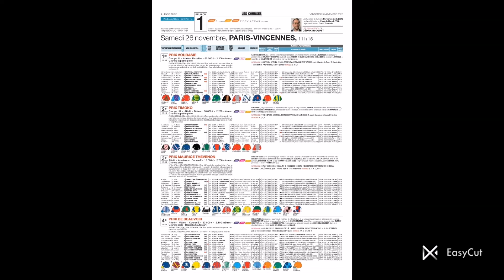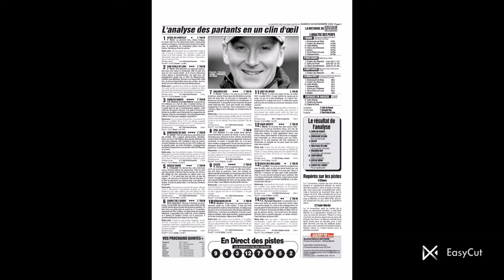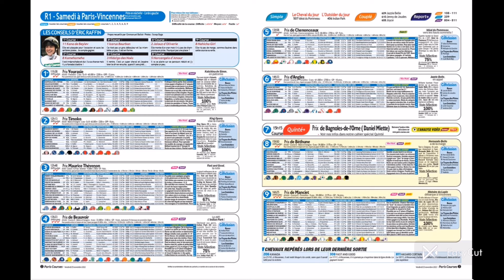pronstic Prix de Pierrefort26/11/2022